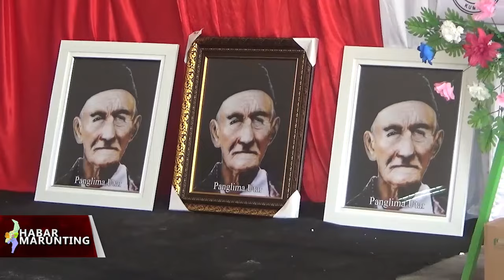UPACARA TABUR BUNGA DI LAUT KUMAI DAN HAUL PERINGATI AMPP 46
abar Marunting merupakan berita seputar Kabupaten Kotawaringin dan sekitarnya dengan beraneka konten yang berisi berita Sosial, Budaya, Politik, Ekonomi, Hukum dan Kriminal.